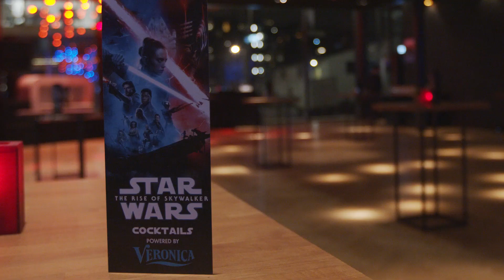Disney | Star Wars "The Rise Of Skywalker" – Gala Night